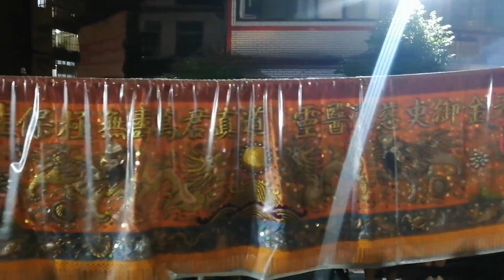【永和保福宮保生大帝二祖會 全】~110永和保福宮恭祝保生大帝聖誕遶境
(0:00)永和保福宮二祖會-頭旗紗燈車,鼓亭車
(0:34)永和溪洲全華軒-風帆車,三角旗車
(1:35)永和溪洲全華軒-北管＆神將團
(15:35)永和保福宮-列位尊神 聖駕
(17:22)永和保福宮-保生大帝 二祖 聖駕